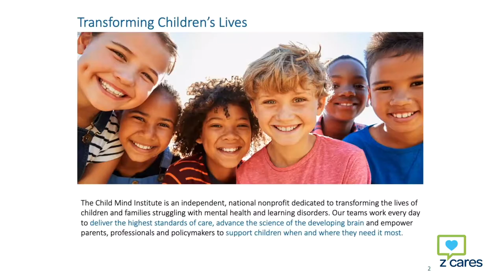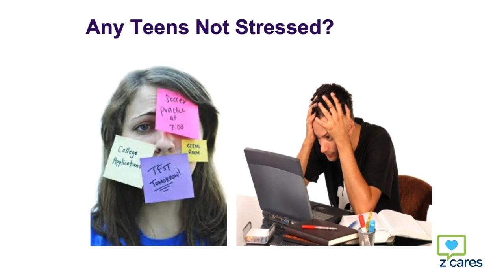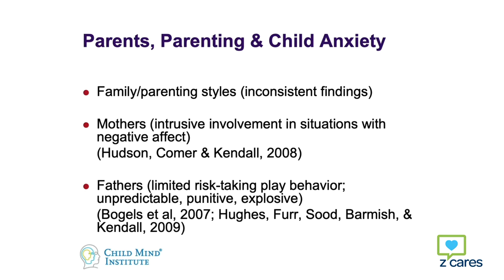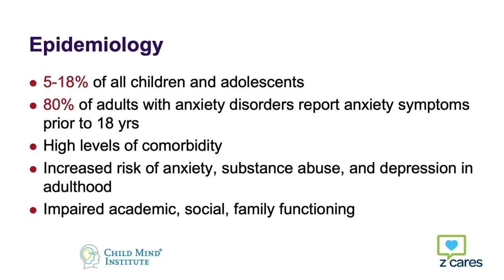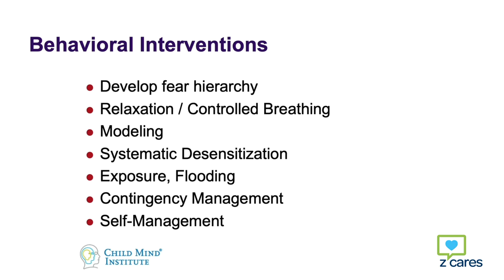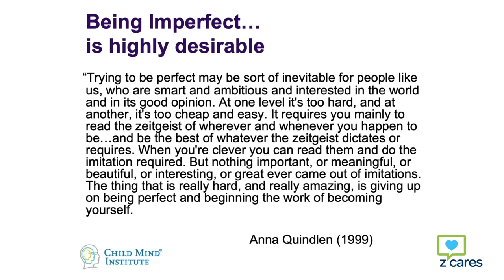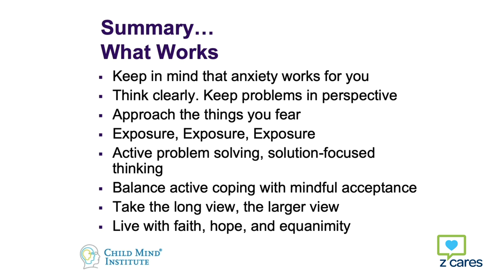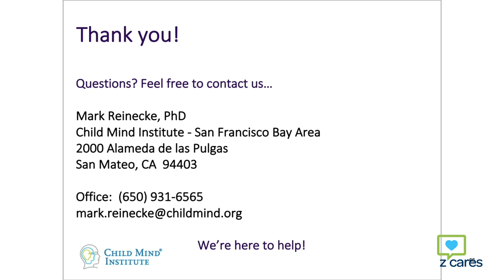Step Forward Keynote Address: Dr. Mark Reinecke, Child Mind Institute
Z-Cares Foundation Feature: Dr Mark Reinecke
Click link to view specific discussions

Who is Child Mind (1:37)
Objectives of Keynote (4:37)
Living in a worried world (5:41)
Cultural and demographic factors (6:33)
What is anxiety (9:35)
Parents, Parenting and Child Anxiety (15:59)
What do children worry about (19:42)
Developmentally appropriate (22:46)
Essence of Anxiety (26:14)
Solution is embedded in the problem (27:02)
Anxious Children tend to... (28:32)
Learning theories (36:46)
The cognitive formulation (40:34)
Behavioral Interventions (41:25)
Cognitive Interventions (42:31)
Components of effective treatment (46:55)
Does Treatment work (56:45)
Close: Contact Child Mind (1:11:10)